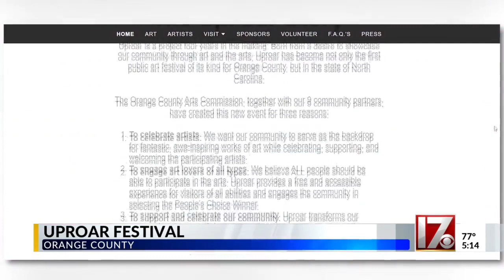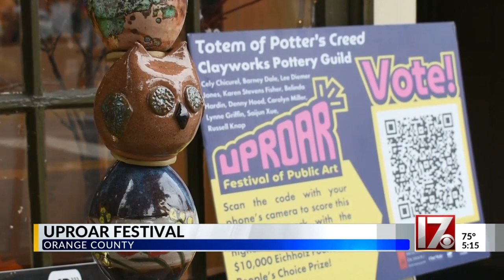Uproar Festival attracts artists from across the south to Orange County